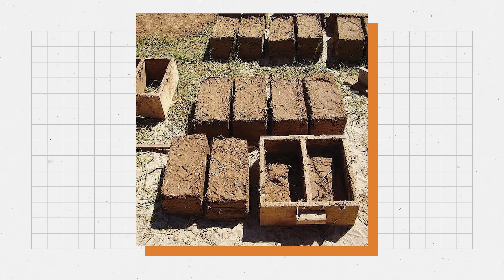Почему больше НЕ СТРОЯТ дома из КИРПИЧА? / Сколько СТОИТ построить кирпичный ДОМ?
Дом мечты для вас! Обращайтесь (Мы строим по Московской и прилегающим областям, не далее 200 км от МКАД)

Всем привет! С вами Филипп.
Добро пожаловать на канал «SkyHome».

Сколько стоит построить кирпичный дом? Почему перестали строить кирпичные дома? Какие плюсы и минусы у кирпича?

Смотрите видео до конца и узнаете, почему кирпич такой дорогой.

На нем вы найдете, как построить загородный дом, что будет с ценами на стройматериалы и из чего дешевле всего построить дом.

А вы бы построили загородный дом из кирпича? Напишите в комментариях!

00:00 - Вступление
00:29 - Плюсы кирпичного дома
02:26 - Насколько тепло в кирпичном доме?
03:26 - Почему не строят из кирпича?
06:04 - Как обманывают с качеством кирпичей?
06:30 - Заключение